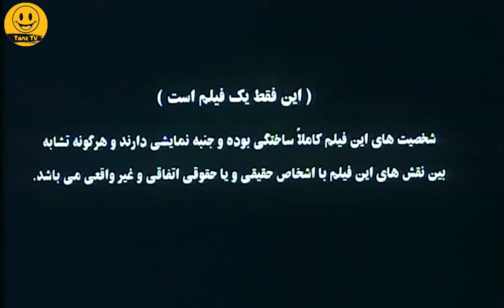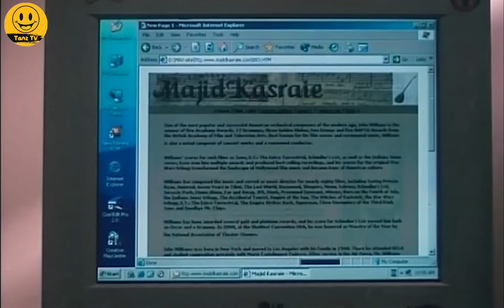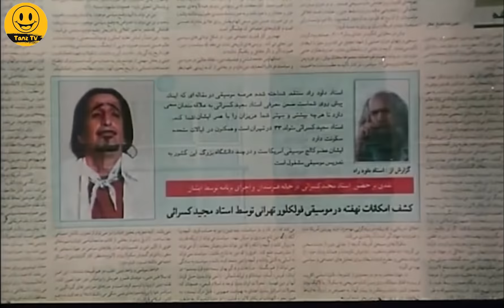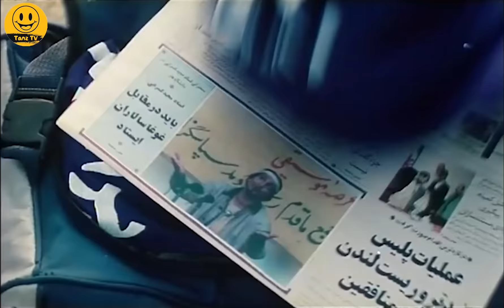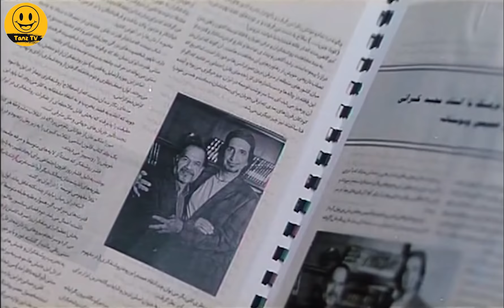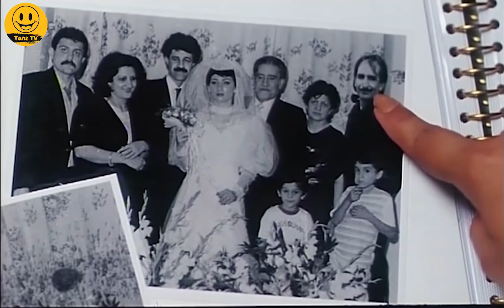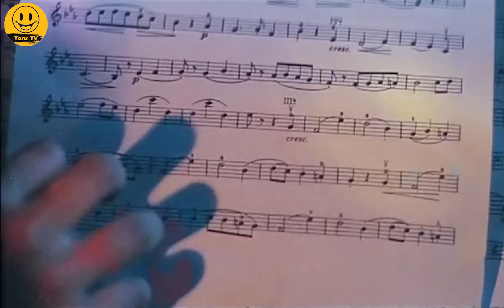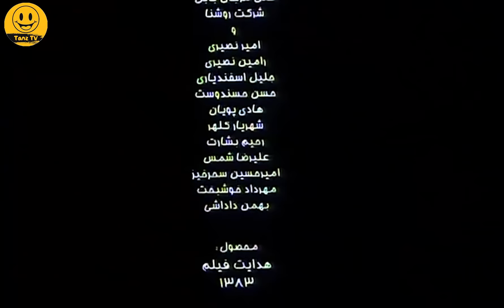فیلم سینمایی کمدی مکس بدون سانسور 😂 با بازی درخشان فرهاد آئیش در نقش خواننده لوس آنجلسی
. فیلم مکس بعد از ۶ سال از وزارت ارشاد مجوز گرفت، همچنین در انتشار خانگی (با مجوز) صحنه‌های زیادی از این فیلم سانسور شده بود.
داستان فیلم کمدی مکس 👇😆
وزارت ارشاد قصد دارد از نخبگان ایرانی مقیم خارج دعوت کند تا در یک سمینار فرهنگی به ایران بیایند و در برنامه های فرهنگی برای ایرانیان سخنرانی و یا برنامه اجرا کنند. یکی از این دعوتنامه ها قرار است برای یک رهبر ارکستر که در آمریکا زندگی می کند فرستاده شود اما...

داستان فیلم سینمایی کمدی مکس 👆

عوامل فیلم سینمایی کمدی مکس  👇

بازیگران:
فرهاد آئیش
پگاه آهنگرانی
گوهر خیراندیش
رامبد جوان
نیما شاهرخ شاهی
محمدرضا شریفی‌نیا
سیروس ابراهیم‌زاده
سید ابراهیم بحرالعلومی
امیر جعفری
تورج منصوری
کامیار شایان

کارگردان:
سامان مقدم

ژانر: کمدی

Maxx Film Irani Full Movie

Brief story line of Film Irani Maxx 👇😆
The Ministry of Guidance intends to invite Iranian elites living abroad to come to Iran for a cultural seminar and give speeches or programs in cultural programs for Iranians. One of these invitations is supposed to be sent to an orchestra leader living in the United States, but ...

Cast:
Farhad Ayeesh
Pegah Ahangarani
Gohar Kheirandish
Rambod Javan
Nima Shahrokh Shahi
Mohammad Reza Sharifi Nia
Sirus Ebrahimzadeh
Seyed Ibrahim Bahr al-Ulumi
Amir Jafari
Touraj Mansouri
Kamyar Shayan

Director:
Saman Moghadam

Genre: Comedy